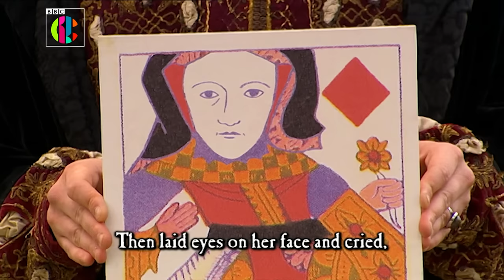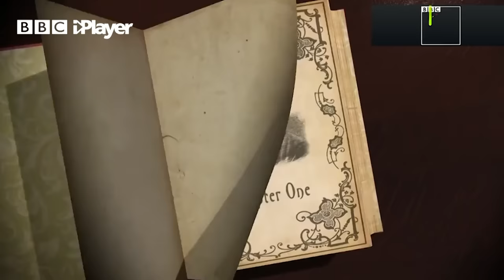Funniest Horrible Histories Song Compilation | CBBC | 30+ mins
If these aren't some of the funniest songs from Horrible Histories over the years, my name isn't Charles II!

00:00 All About This Base
02:00 Divorced Beheaded and Died
03:54 Qin Shi Huang
04:52 Frozen Freuchen
06:31 Heaven Knows I'm Miserable Now
09:28 The Plague Song
11:49 Grimy St Jerome
13:03 Norman Style
15:36 Napoleon
17:52 Boudica (Wreck Them All)
20:23 Shakespeare Doesn't Like Fighting
22:23 Downtown Threat
23:50 Good Vaccinations
26:26 The Few
28:55 King of Bling (My Name is Charles II)